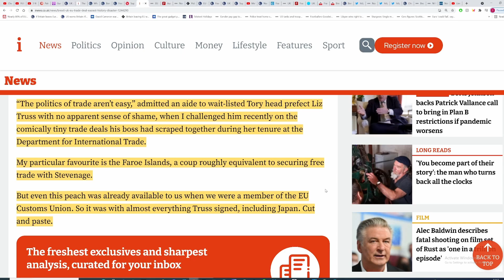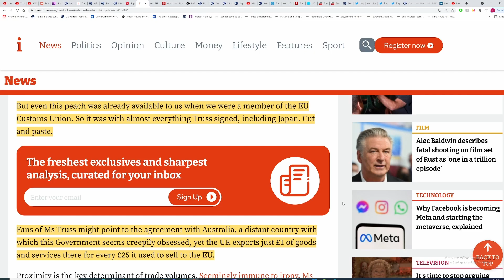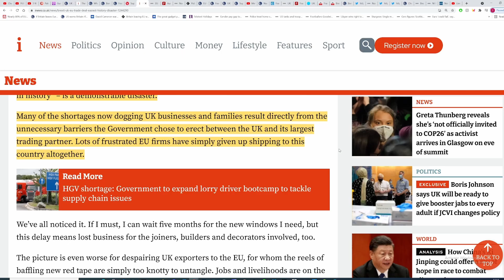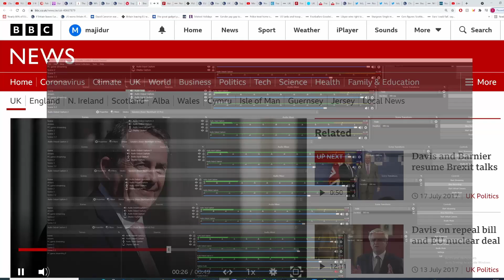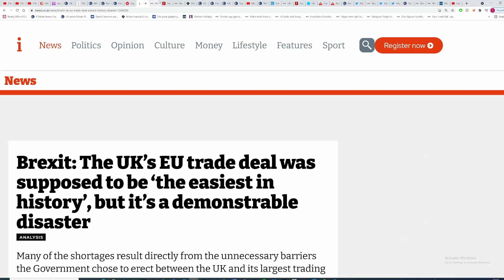Brexit. Looking back at the worlds easiest trade deal. (it was pretty painful)